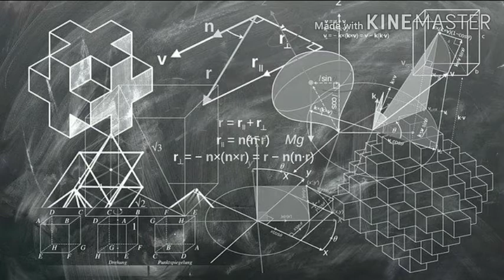STUDY MUSIC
This music help to release strees